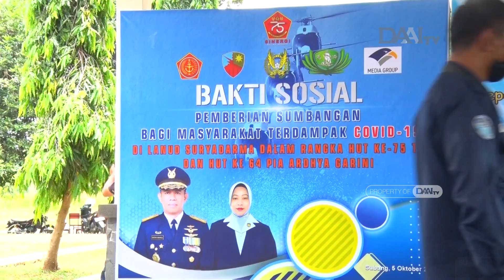Berbagi Cinta Kasih Di Bandung | Penyaluran Bantuan Penanganan Covid-19